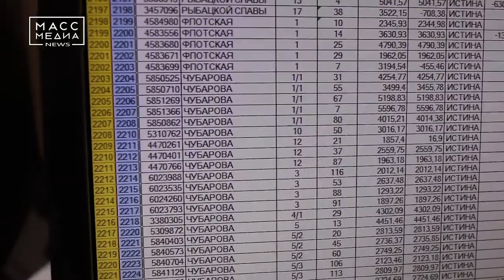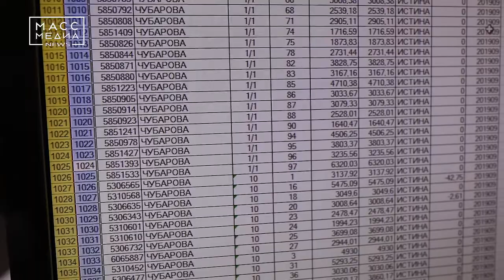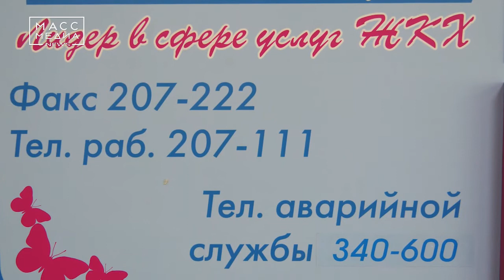Конкурс от УК «Лидер» | Новости сегодня | Происшествия | Масс Медиа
Льготные авиатарифы для полётов по территории полуострова теперь доступны студентам с Камчатки, которые учатся в других городах России.  Такие изменения внесены в постановление Правительства Камчатки по поручению Губернатора края Владимира Илюхина. Теперь приобрести авиабилеты по сниженным тарифам на внутренние авиарейсы могут студенты вузов в возрасте до 23 лет, обучающиеся очно в высших учебных заведениях страны и снявшиеся с учета по месту жительства в крае.

Есть о чем рассказать? Пиши нам в Telegram – 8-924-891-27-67 или в Direct